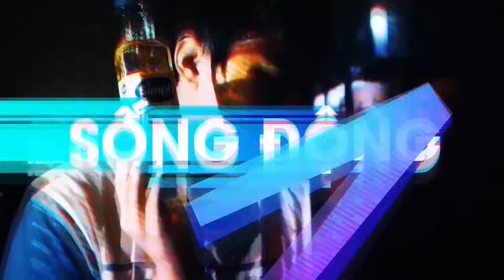Qùy với độ lầy của HUỲNH LẬP - REACTION BÙA ĂN (VIRAL PARODY)